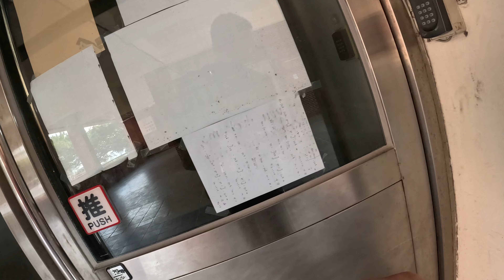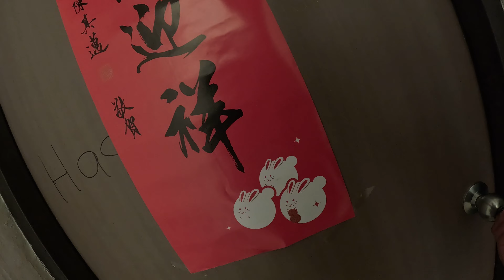5K Asrama Untuk Mahasiswa Asing di NSYSU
Asrama ini adalah asrama terbaik yang pernah saya lihat di semua kampus di Taiwan